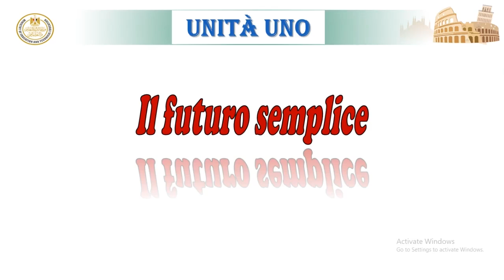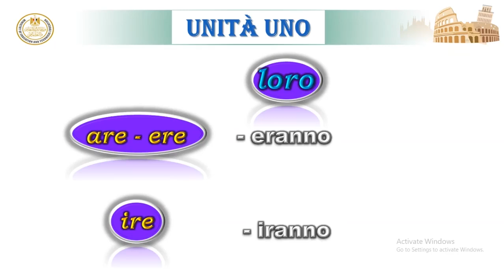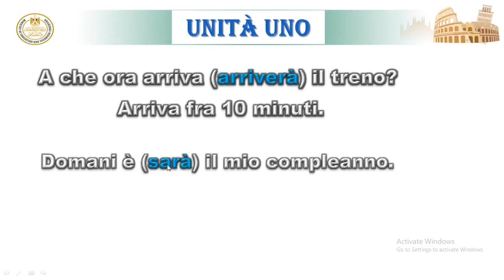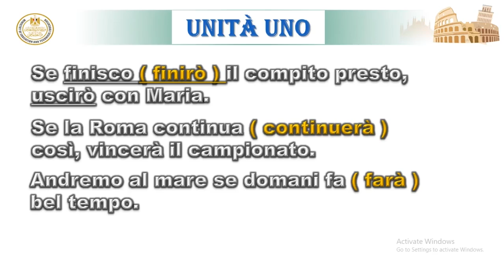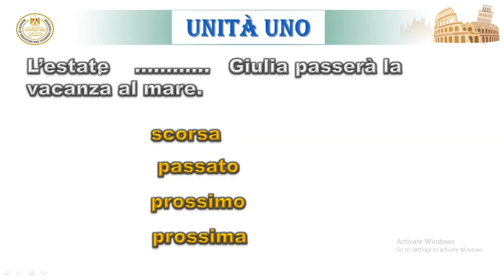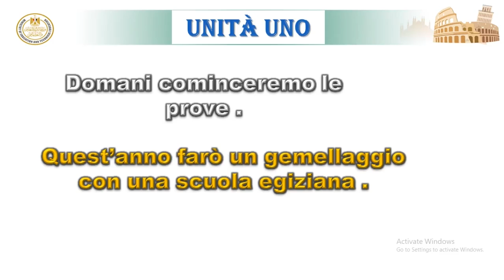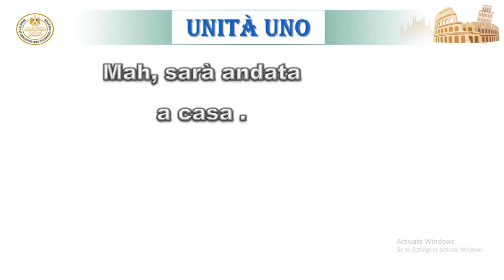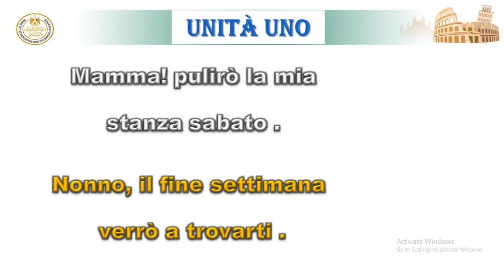لغة ايطالية ٣ ثانوي ٢٠٢٤ _ ٢٠٢٥ الحصة الخامسة UNITA UNO جزء اول 1